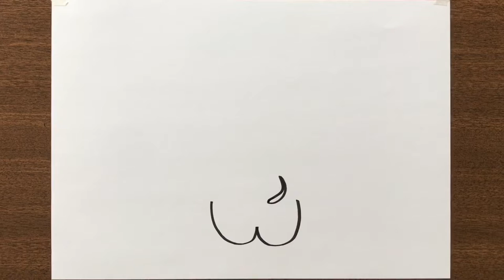How to Draw a Kangaroo Face